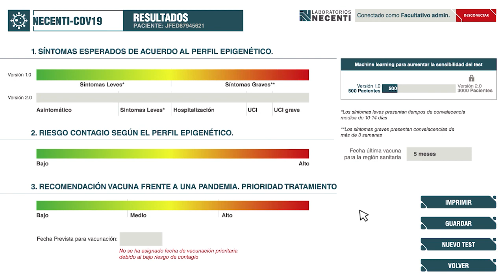I+D+i PCUV | ¿Desarrollaré síntomas si enfermo de COVID-19?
Laboratorios Necenti ha desarrollado una plataforma de análisis epigenético que permite predecir el desarrollo de enfermedades, entre ellas, la COVID-19.  "Con una fiabilidad de casi el 97%, determinamos la sintomatología que desarrollará una persona infectada por el virus Sars-CoV-2".

¿Cómo funciona esta plataforma? ¿Qué beneficios comporta para la sociedad? Nos lo explica Sergio Caja, Director Científico de esta empresa biotecnológica, instalada en el Parc Científic de la Universitat de València.